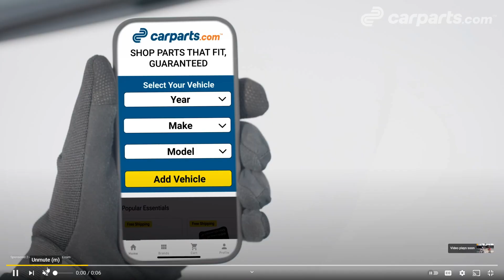Reacting To HILARIOUS Flightreacts vs Raysioaboy 1v1!